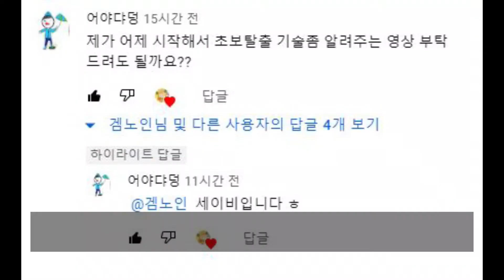초보 탈출 꿈꾸시는 '어야댜덩'님을 위한 만든 '세이비' 초보 가이드! 플래시파티 시작 시 참고하시면 좋은 영상입니다!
안녕하세요. 플래시파티만큼은 부먹하는 남자 찍먹 전문 겜노인입니다. 오늘은 요청이 들어와서 후닥 만들어봤습니다. 초보 탈출 꿈꾸시는 '어야댜덩'님이 보내주신 사연인데요. 세이비 잘하는 방법, 그중에서 포인트가 되는 부분만 찾아 영상으로 묶었습니다. 이것만 알면 훨씬 쉽게 이길 수 있습니다.